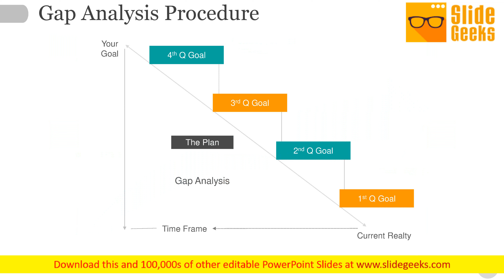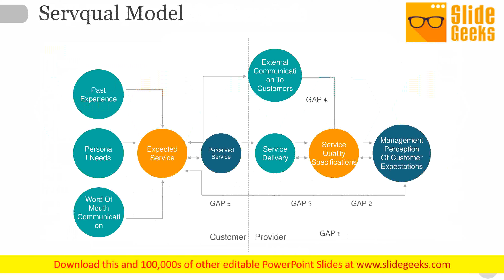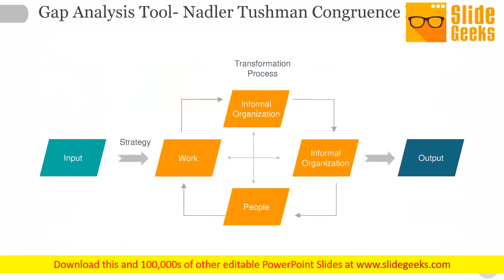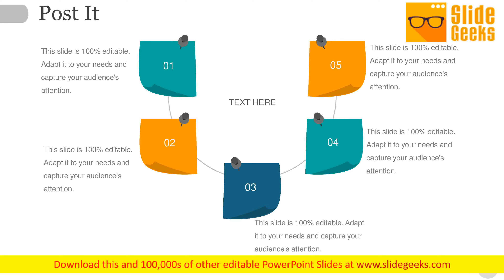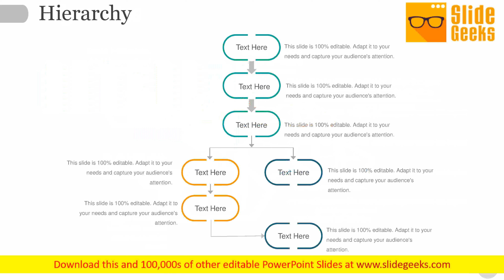Strategic Planning Gap Analysis Ppt Powerpoint Presentation Complete Deck With Slides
This is a strategic planning gap analysis ppt PowerPoint presentation complete deck with slides. This is a one stage process. The stages in this process are business, strategy, planning, gap analysis. Make interesting presentations no matter what the topic with our Strategic Planning Gap Analysis Ppt PowerPoint Presentation Complete Deck With Slides. Dont waste time struggling with PowerPoint. Let us do it for you.